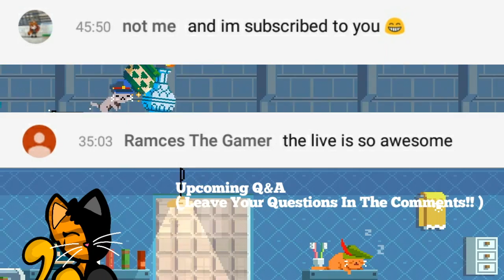Q&A Comming Soon!! + Shoutouts!!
Hey Guys! just letting you know that when i reach 200 subscribers, i will do a Q & A ( Question& Answer ) for you guys! so please ask me any questions you have for when the time comes when they get answers!

2019 Channel Trailer!!

hello i am Star Catz! I am a family friendly YouTuber who enjoys gaming and art! games i play are usually Minecraft, and I'm starting to branch out  to other games like The Legend Of Zelda Breath Of The Wild, Super Smash Bros. Ultimate, and Pokemon let's go as well!
 I usually make tutorial type videos, however soon enough you'll see some New Minecraft Series kick in, and when I get a capture card, some Nintendo switch play through series as well!

Schedule: my schedule is not the most consistent because of school work, however I try my best to upload once a week, I also do some occasional live streams!